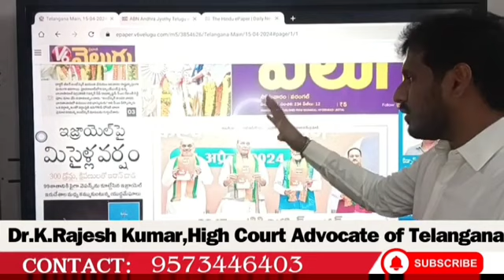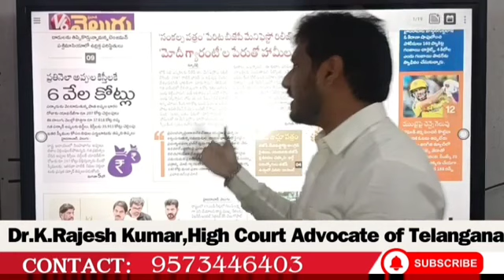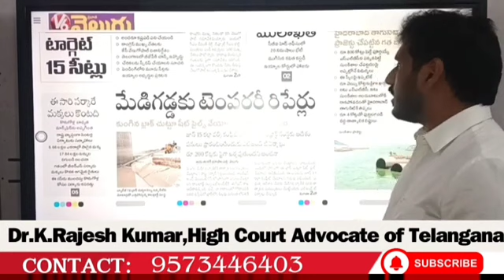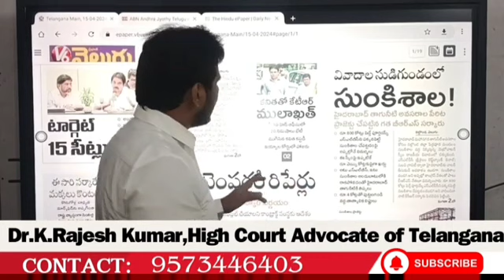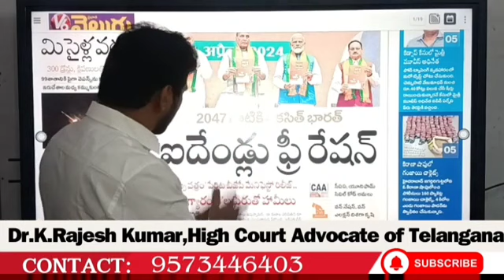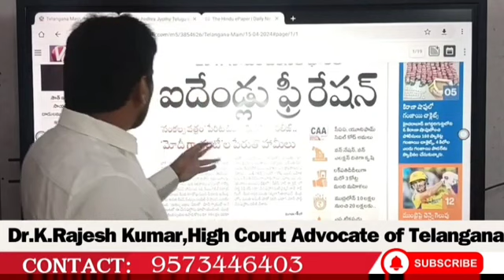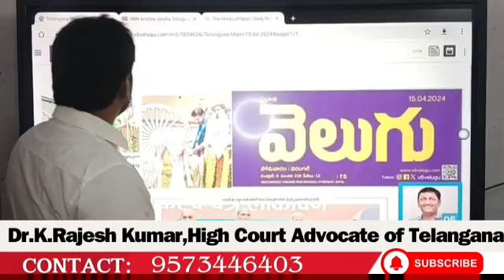Telugu News Analysis 15-04-2024 | by Dr .K.Rajesh Kumar | watch complete news on youtube channel